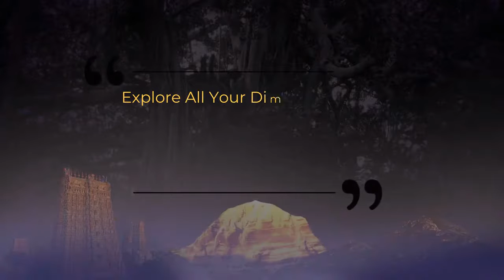Explore All your Dimensions || 04 February 2004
Explore All your Dimension (Talk with Scientists)
Place : Fremont, CA, USA

In this video Supreme Pontiff of Hinduism HDH Nithyananda Paramashivam explains what is actually meditation. Thousands of masters happened on planet earth, thousands of views, on one ground ALL masters agree, men are NOT using their total potentiality. You are not exploring ALL your dimensions. Dhyan is the method to explore the potentiality of the other dimension of your being. Whenever men become enlightened he creates a tremendous wave of energy by love and compassion.